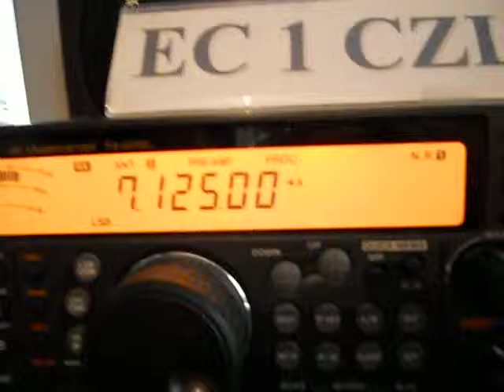EB4SM/P-Jose Gonzalo- ECU-092 DME-16209 Cuenca-15:35 utc - 16-May-2013 - 40 meters band